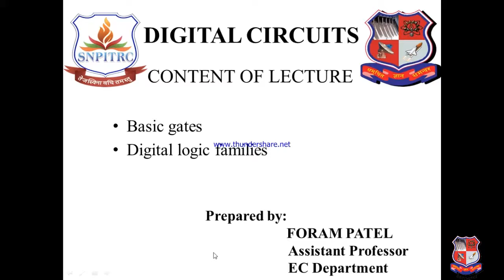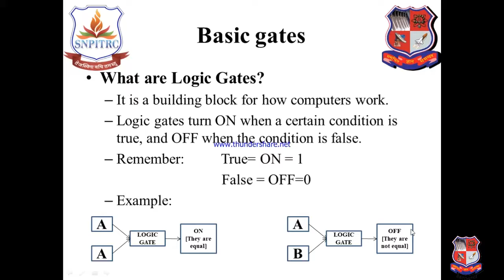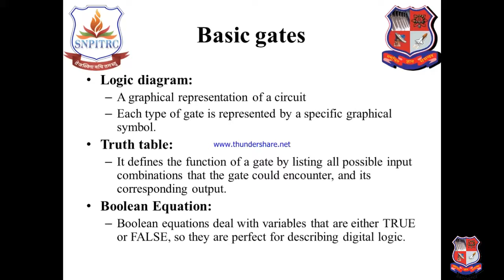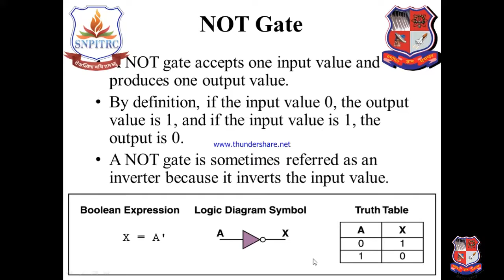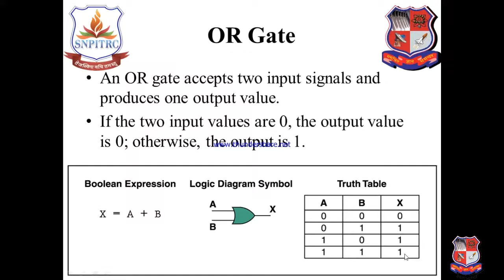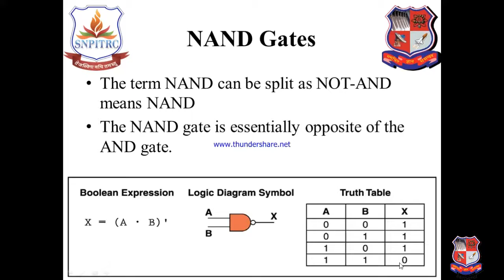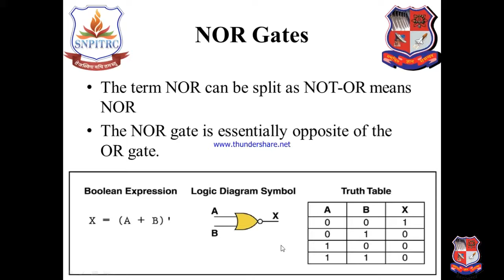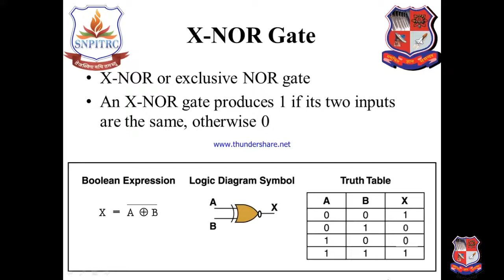GTU_BE_ELECTRONICS & COMMUNICATION ENGINEERING_3110016_Basic Electronics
Subject : 3110016  -  Basic Electronics (Sem-2)
Created By : FORAM PATEL [ASSISTANT PROFESSOR] | 06 May 2020 | 22 MB
College : 049 - SHRI SITARAMBHAI NARANJI PATEL INSTITUTE OF TECHNOLOGY,MANAGED BY VIDYABHARTI TRUST,UMRAKH -BARDOLI
Topic : DIGITAL CIRCUIT